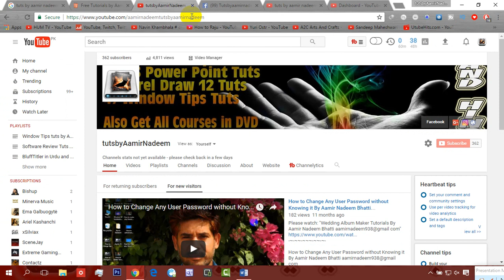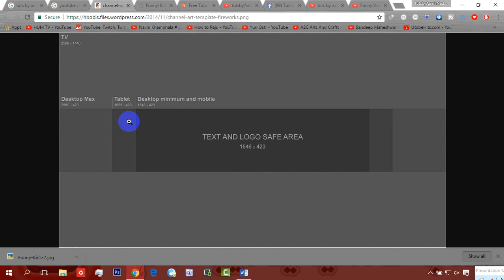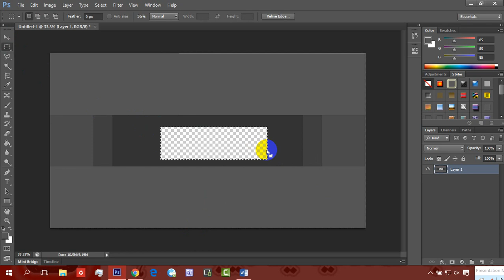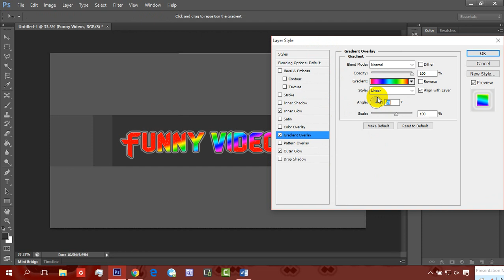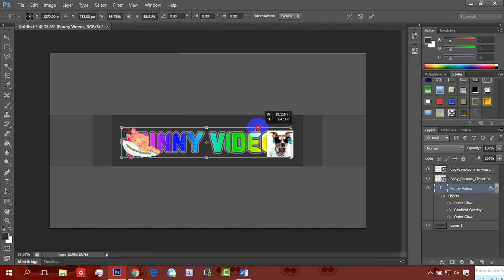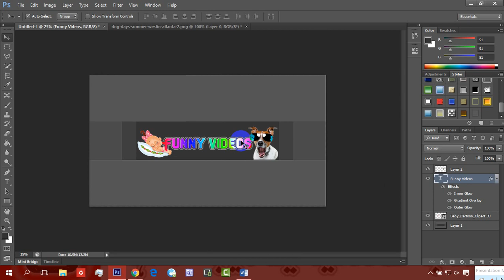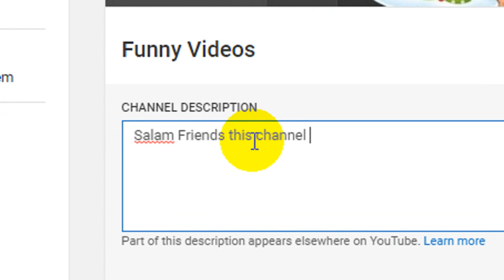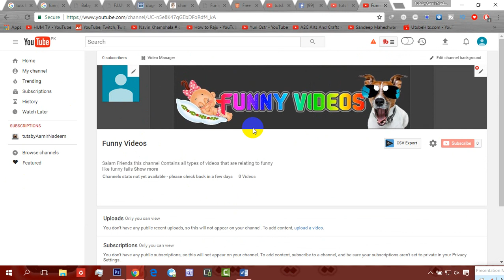Lecture 6 How to add channel icon and channel art Youtube Earning Course Urdu Tuts by Aamir Nadeem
★ (if you like please comment and share with yours friends) ★

How To Add Channel İcon And Channel ArtBurayı
 How To Add Channel Icon And Channel Art On Your Youtube Channel ...
 How To Create Youtube Channel Brand İcon And Channel Art - Youtube
 Youtube Channel Art Maker: Create Channel Art For Free | Adobe Spark
 How To Add Links On Your Youtube Channel Art: 12 Steps
 Youtube Banner Maker With Awesome Layouts - Canva
 How To Add Links To Your Youtube Channel Art - Ali Schwanke
 Creating A Channel İcon And Channel Art - Lynda
 Youtube Banner Maker – Create Youtube Channel Art Free Online ...
 Youtube Channel Art 2560X1440
 Youtube Channel Art 2048X1152
 Youtube Template Psd
 Youtube Template Banner
 Youtube Cover Psd
 Youtube Channel Cover
 Youtube Cover Template
 Youtube Cover Photo Size
 Geri Bildirim Gönder  How To Add, Change Youtube Channel Art | Daves Computer Tips
 25 Ways To Optimize Your Youtube Channel - Illustrated Sound
 Favicom İcon Won`T Appear İn My Youtube Channel Art | Support Center ...
 Creating A Channel İcon And Channel Art: Marketing And Monetizing On ...
 How To Make Youtube Channel Art - Wondershare Filmora
 Youtube Channel Art | Templates Banner And Icons - Vlogging Hero
 Make A Kickin` Youtube Banner | Picmonkey
 How To Add A Youtube Icon (Avatar) &Amp; Youtube Icon Size &Amp; Specs
 Branding Of A Youtube Channel | Signal Online Agency
 Youtube Standards | Ucla Social Media Guidelines
 Youtube Template Psd
 Youtube Template Banner
 Youtube Cover Psd
 Youtube Channel Cover
 Youtube Cover Template
 Geri Bildirim Gönder
 How To Add Channel İcon And Channel Art

How to make YouTube Channel Art or Banner without Photoshop? Hindi video. Channel Art ya Banner kaise banate hain, bina photoshop ke?

This channel's aim is to teach Basic Internet concepts to Hindi and Urdu speaking people around the world. We will cover topics that are not generally taught in any class and by watching our videos you can learn how to use the Internet better. The Internet is one of mankind's best invention and we hope that you can learn how to use it better by watching our videos. Tune in every week for new videos.